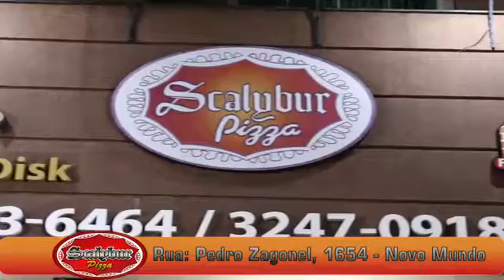Scalybur Pizzaria Novo Mundo Curitiba